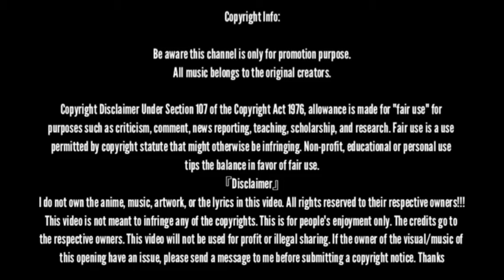Recomendación Prehistórica #02: Solaris (1972)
This is for people's enjoyment only. This video will not be used for profit or illegal sharing. Thanks